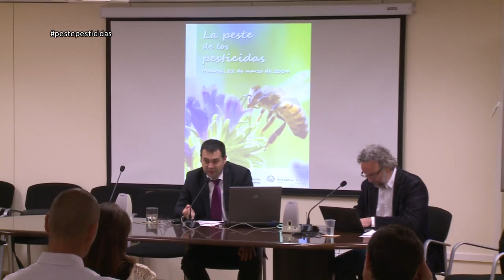PRESENTACIÓN LA PESTE DE LOS PESTICIDAS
Presentación de la Jornada "La peste de los pesticidas" celebrada en Madrid el 22 de marzo de 2014 en la Asociación española de Fundaciones con motivo de la Semana sin pesticidas 2014.
Intervienen, Alfredo Suárez, Director de la Fundación Vivo Sano y Miguel Jara, periodista, escritor y socio del bufete Almodovar & Jara